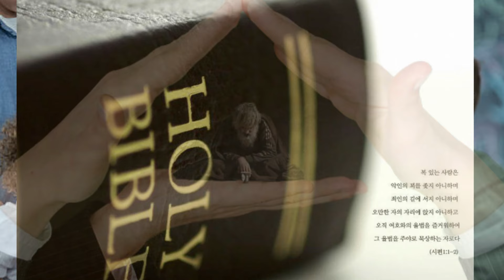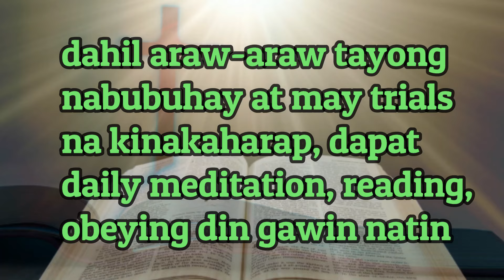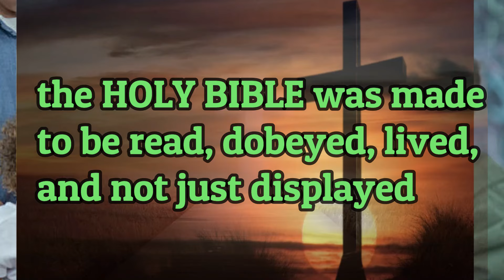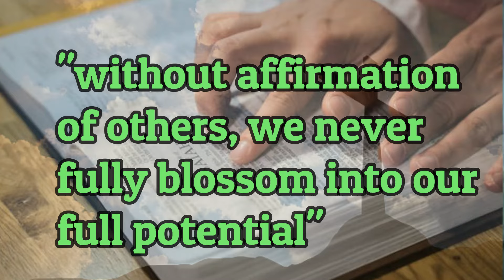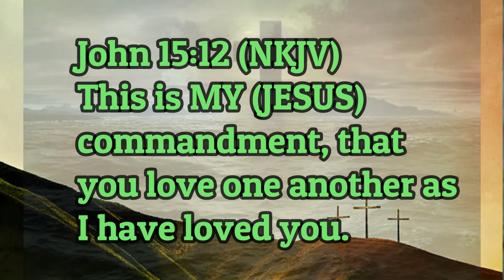ATTY & TISOY PAREHONG BUNGISNGIS AT HUMAHAGIKHIK🤣🤣 FRANSETH NANOOD NG HLA! GANAP SA BTS | JOHN 15:12